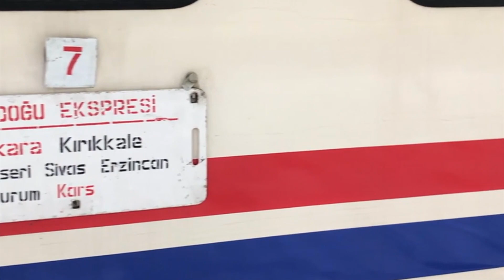(TURKEY 2018) - Doğu Ekspresi, the "Orient Express" that crosses Turkey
The Doğu Ekspresi (Eastern Express) is an old Turkish train line linked to the ancient path of the Orient Express, famous in various books and movies and known for running Paris-Istanbul at the beginning of 1900.
The Doğu Ekspresi was the first overnight service going east of Ankara (the capital), running for the first time in 1936 from Istanbul to Çetinkaya. For years it ran between Istanbul and Kars, then Istanbul-Ankara was replaced by the high-speed train project.

ROUTE:
nowadays this slow line runs 1.310 km (814 mi) from ANKARA TO KARS, crossing half of the Turkey in 24 HOURS and stopping in 7 provincial capitals: Ankara, Kırıkkale, Kayseri, Sivas, Erzincan, Erzurum and Kars.
Starting from Ankara Railway Station around 18:00, it goes east to Kırıkkale then south-east towards Kayseri. At Kayseri the train refuels itself and has a crew change during the night. Then continues east into the dusk and north-east until Sivas, where the train has another break. After Sivas the tracks travel through very mountainous terrain, so the speed is limited. After Divriği the line steadily climbs towards the Armenian Highlands (plateau) and the Euphrates Valley, crossing Erzincan and Erzurum. After a break in Erzurum, towards the evening the train arrives at Kars, the last Turkish city before  the Armenian border.

MY EXPERIENCE (oct 2018):
As I said the entire trip lasts more than 24 hours, but my friend and I we got off in Erzurum, “just” 21 hours later 😅
From Ankara, almost in the middle of this huge country (3 times bigger than Italy), to Erzurum, in the eastern Anatolia (Asian Turkey) close to the Armenian border at 1900m in the middle of the mountains.
We had fun during this looong trip? Yes, sooo much!
How can it be possible?
Book a private compartment with beds and fridge (book at least 2 weeks in advance or you'll find just normal seats!), buy some snacks to bring with you, have dinner and breakfast from the restaurant wagon (cheap, not so much choice but decent), then chill and go to bed while watching how the landscape changes fast outside the window. It seems to sleep on a private moving cinema!
Good for every kind of traveler: from children to old people, families, groups of friends, solo travelers and young couples.
Private compartment will definitely give a plus to your trip: 100% privacy, comfort and panoramic view. Watch the landscape moving down your feet while you're hugging in bed. Somewhat romantic, don't you think?
Even better if you do it during winter, so you can enjoy the snow and the magical atmosphere!

from Ankara to Erzurum, Turkey 🇹🇷
ASIA

🎥 Iphone X
1080p 60